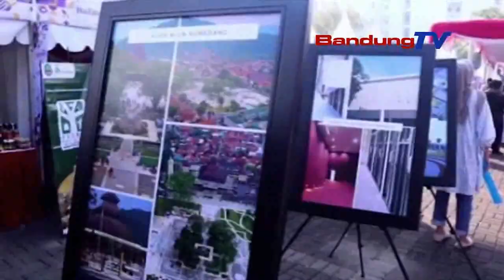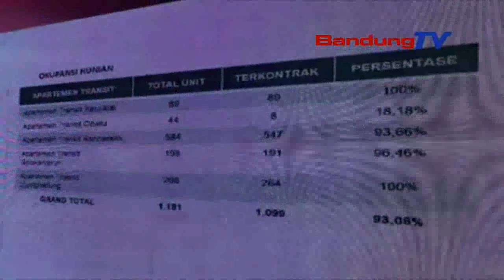BACKLOG PAIMAHAN DI JABAR NGAHONTAL 2,2 JUTA